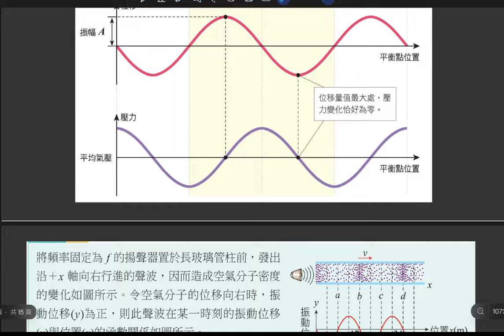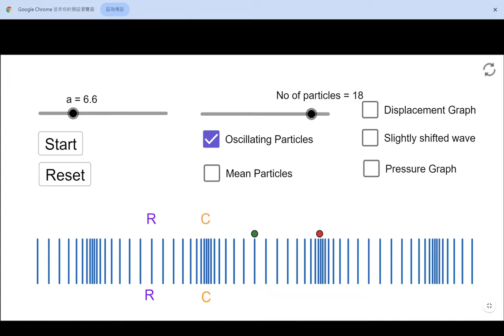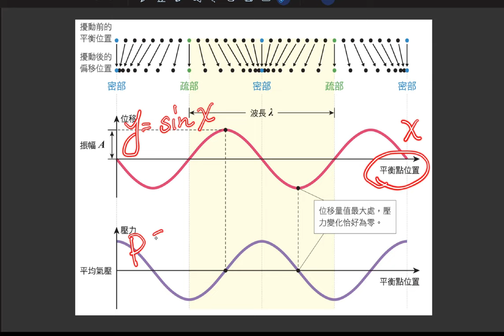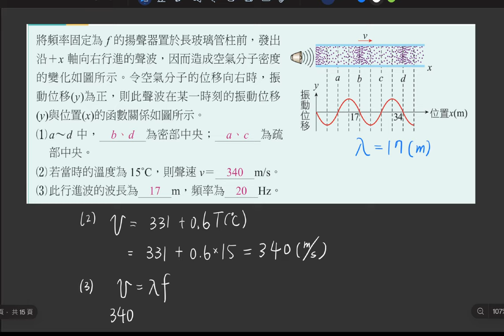2-1 講義p68 例1